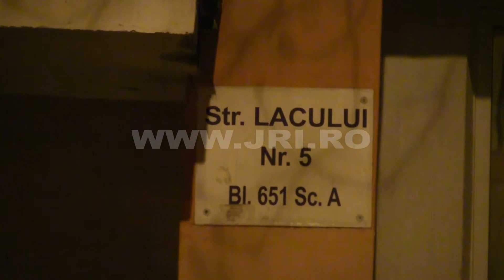Moarte suspecta Nicolina 2